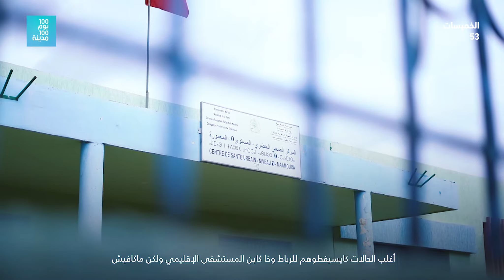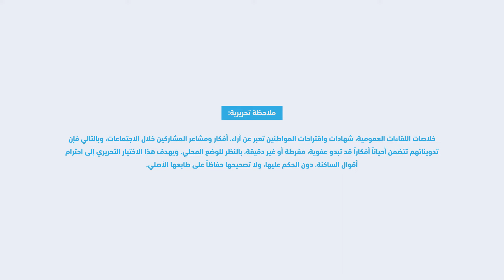خلاصات 100يوم 100مدينة : الخميسات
بالنسبة لحمزة، المشكل فالخميسات أنه القطاعات الأساسية ما متوفراش بطريقة مزيانة وكافية، الشباب مضطرين يمشيو لمدن أخرى باش يكملو مرحلة التعليم العالي نظرا لأن المدينة مكتوفرش على جامعة، بالإضافة لكون المستشفى الإقليمي كايفتقد للعديد من التجهيزات الأساسية.